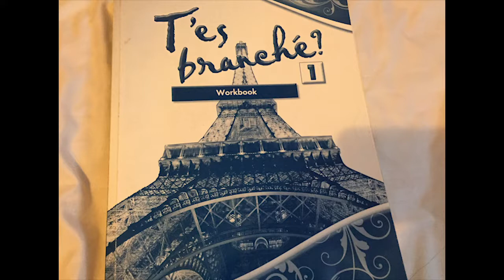My Friends' Stories by Htoo Nah Moo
This video was created in the Asian Center's Untold Migrant Stories program and was showcased in December 2018 at the Untold Migrant Stories Showcase.

Htoo Nah's Bio:

My name is Htoo Nah Moo. I speak Karen and little bit of English. I am from Thailand and was born in Nu Poe refugee camp. I go to Lincoln High School and I’m Junior this year. The reason I did this project is because I want to know more about photography and learn how to edit/create videos.

Project Description:

In this project I talk about my friend Stella Shee and Nay Htoo. I chose them because they have always been a good friends to me and they have different skills like dancing, singing and playing sports. They are also involved in our Karen community like going to church and helping people with homework. It is important for people to see this project because they represent Karen culture and community.